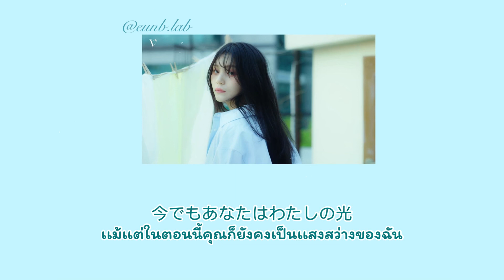(Thaisub) 엄지 (UMJI) - 'Lemon' (米津玄師(Kenshi Yonezu)) Cover